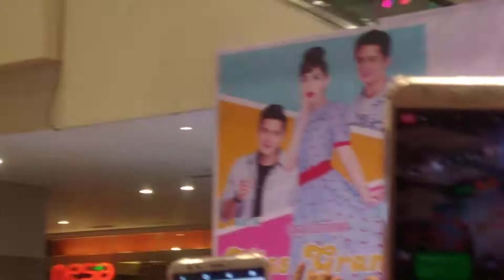Sarah Geronimo - Kiss Me, Kiss Me [LIVE] at Ayala Malls Cloverleaf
Miss Granny Mall Show at Ayala Malls Cloverleaf - August 19, 2018

Miss Granny showing on Aug 22 in all cinemas nationwide.